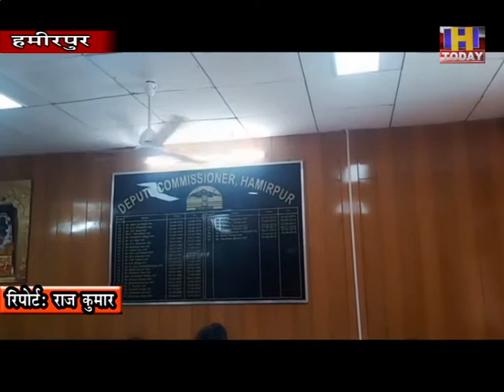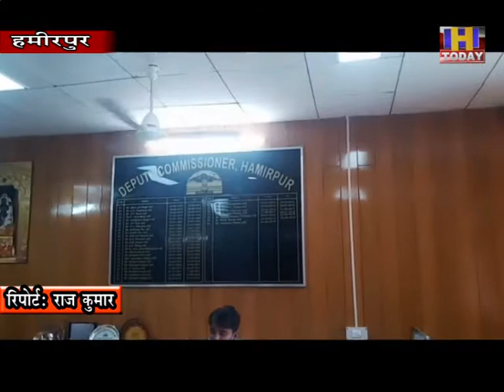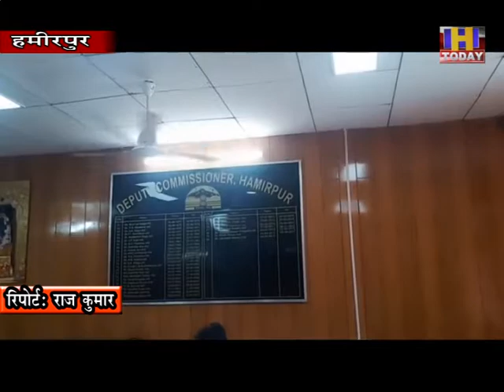16 june 12 युवा कांग्रेस द्वारा नैतिक तौर पर प्रदेश के मुख्यमंत्री से इस्तीफे की मांग की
हमीरपुर में युवा कांग्रेस द्वारा हिमाचल प्रदेश में स्वास्थ्य विभाग के पीपीए किट एवं कोरोना संबंधित स्वास्थ्य उपकरणों ख़रीद मे घोटाले को लेकर कड़ी कारवाई करने हेतु उपायुक्त के माध्यम से राज्यपाल को भेजा ज्ञापन पत्र  ,स्वास्थ्य विभाग हिमाचल प्रदेश के मुख्यमंत्री  जयराम ठाकुर के अधीन होने पर नैतिक तौर पर प्रदेश के मुख्यमंत्री से इस्तीफे की की मांग